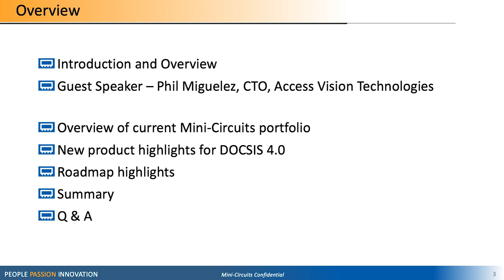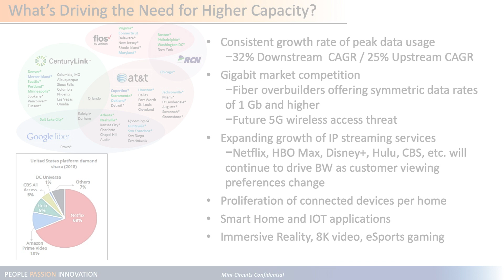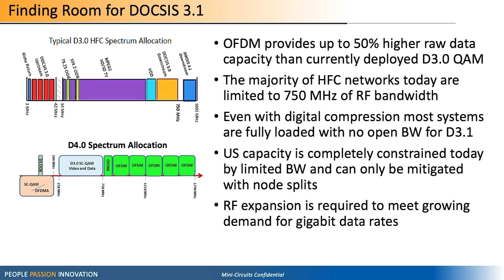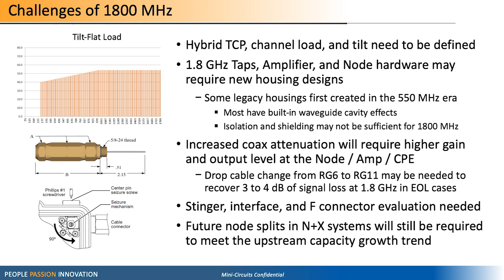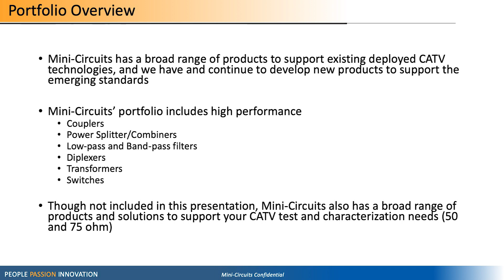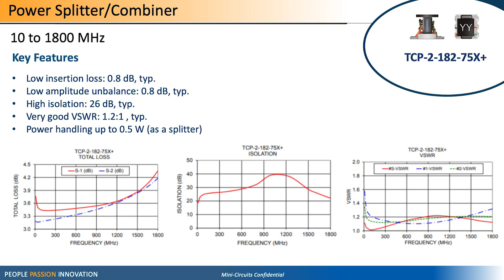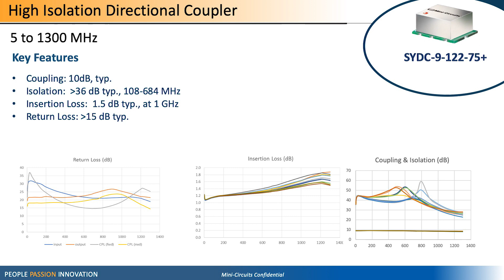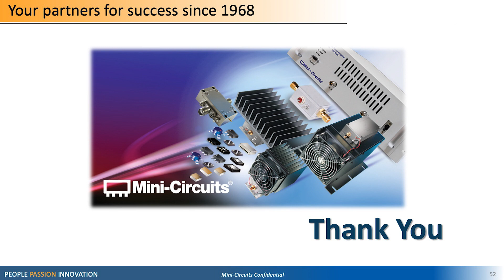DOCSIS 4.0 - The Move to 1800 MHz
The major challenge to delivering high speed data, new HD video channels or digital streaming services in a cable system is the limitation on available RF spectrum. The typical RF bandwidth in the majority of HFC networks today is still 750 MHz. DOCSIS 3.1 defined an upper bandwidth limit of 1.8 GHz but only provided specific requirements for operation up to 1.2 GHz. To fend off fiber and future wireless competitors, cable operators need a multi-gigabit-capable symmetrical network with up to 10 Gbps downstream capacity. The CableLabs DOCSIS 4.0 specification initiative will define the requirements needed for operation of the entire 1.8 GHz bandwidth allocation.

There are a number of advantages that 1.8 GHz DOCSIS 4.0 can provide for network operators once it is released early next year. Primary among these is the ability to maintain their existing Frequency Division Duplex (FDD) node plus amplifier cascade architecture as an alternative to the more costly 1.2 GHz Fiber Deep N+0 network design. But there are also significant challenges related to higher coax attenuation loss and other impacts that come with higher frequency operation. This webinar discusses the benefits and tradeoffs associated with migrating to a 1.8 GHz network along with the new RF components now in development at Mini-Circuits that are needed to meet the exacting requirements for this expanded frequency bandwidth.

Mini-Circuits is the world’s preferred supplier of RF and microwave components and systems. With 14 design, manufacturing and sales locations in nine countries, as well as hundreds of sales channel partners worldwide, Mini-Circuits offers 27 product lines comprising over 10,000 active models. Over 20,000 customers choose Mini-Circuits for the demanding quality standards, world-class customer support, on-time delivery and value pricing that have earned the industry’s trust for over 50 years.